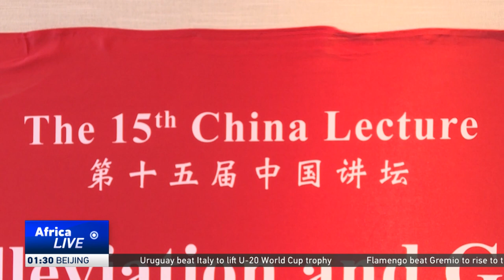China in mission to promote people-to-people exchanges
The China-Africa Institute organised a lecture in Tanzania as part of its objective to promote people-to-people exchanges between the People's Republic of China and African nations. The lecture featured renowned Chinese scholars, who shared experiences on development, reforms and governance with their African counterparts.